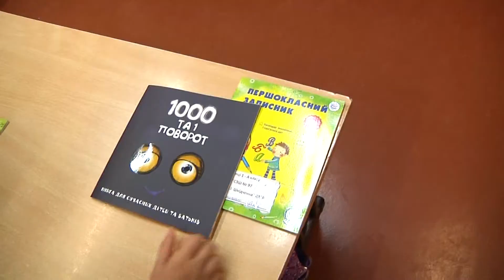"Першокласна" поліція розпочала навчальний рік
Працівники ювенальної превенції Головного управління НП в Дніпропетровській області  та патрульної поліції Дніпра разом зі всіма українськими школярами розпочали навчальний рік. Відтепер першокласна поліція бажаний та постійний гість для першачків всіх шкіл.
«В рамках всеукраїнської акції « Урок з поліцейським» ми розпочинаємо шкільний навчальний рік з самими маленькими - першачками. Відтепер першокласна поліція буде супроводжувати дітлахів цілий рік. Ми розуміємо, що для дітей, які вперше переступили поріг школи, ще все нове. І відразу засвоїти всебічні знання важко. Та наше завдання спільно із педагогами навчити їх головному- як забезпечити власну безпеку та виховувати у них з самого малечку правову обізнаність,» - наголосила т.в.о. начальника відділу ювенальної превенції  управління превентивної діяльності Ганна Карпеченкова.
Незважаючи на нову незвичну атмосферу та дощову погоду першокласники активно включилися в діалог з поліцейськими. Вже за декілька хвилин бар’єр зовсім зник і від бажаючих стати героєм рольової гри вже не було відбою.
Правила безпечної поведінки при переході вулиці, з незнайомцями та алгоритм поведінки вразі коли дитина загубилася- саме таким був сьогодні перший урок з поліцейськими для першокласників дніпровської школи №79.
А першачки середньої загальноосвітньої школи №5 разом із працівниками управління патрульної поліції Дніпра згадували правила дорожнього руху та на власному досвіді освоювали дії регулювальника.
За словами в.о. начальника відділу зв’язків з громадськістю  УПП Дніпра Павла Карманова профілактичною роботою безпеки руху поліцейські займаються постійно. Та особливо важливо ще раз нагадати дітям про дотримання правил дорожнього руху після тривалих літніх канікул. А з першокласниками  така робота розпочинається уже в перший день їхнього навчання в школі.
А закріпити вивчене та пізнати нові правила безпеки дорожнього руху першокласники обох шкіл відтепер зможуть із подарованих їм поліцейськими абетками безпеки « 1000 і 1 поворот».

Відділ комунікації поліції Дніпропетровської області